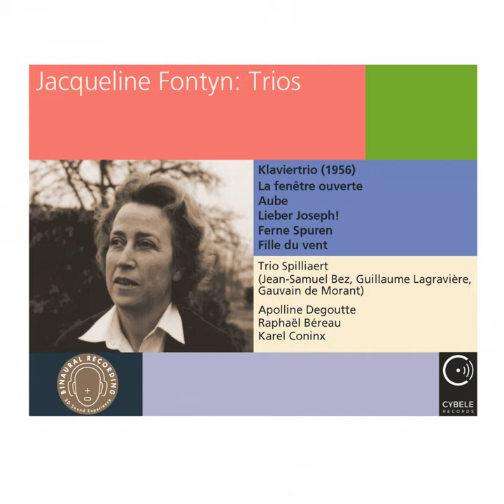Ferne Spuren (2009) für Violine, Violoncello und Klavier: 1. Eterico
Ferne Spuren (2009) für Violine, Violoncello und Klavier: 1. Eterico · Trio Spilliaert

Jacqueline Fontyn: Trios

Composer: Jacqueline Fontyn
Lyricist: Jacqueline Fontyn